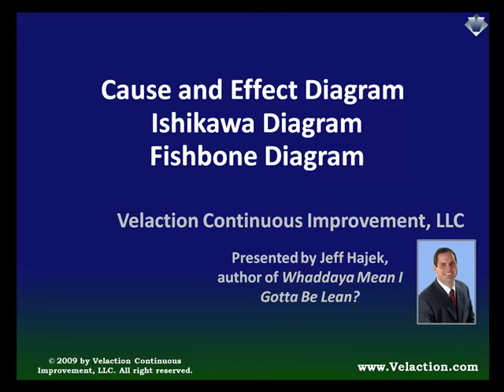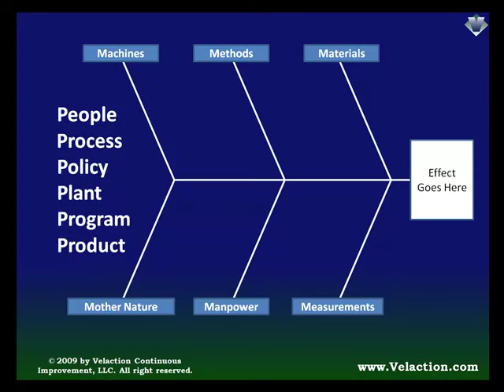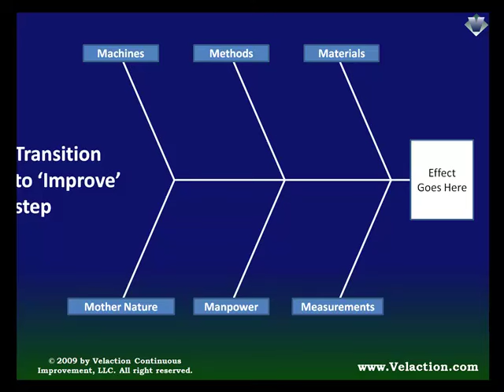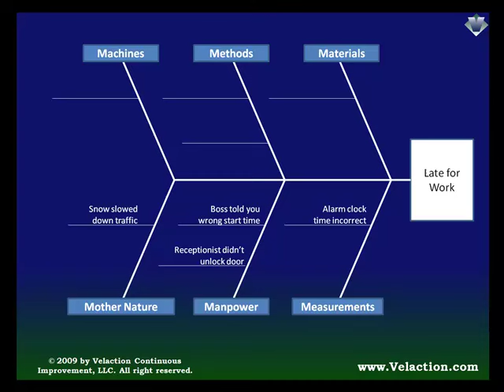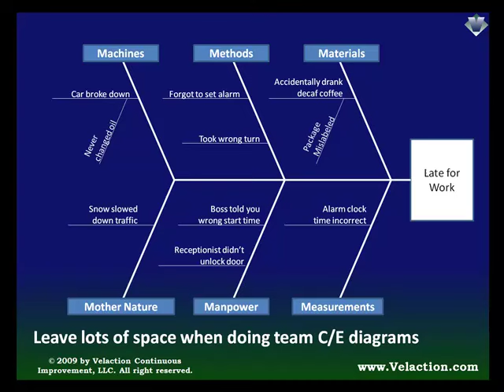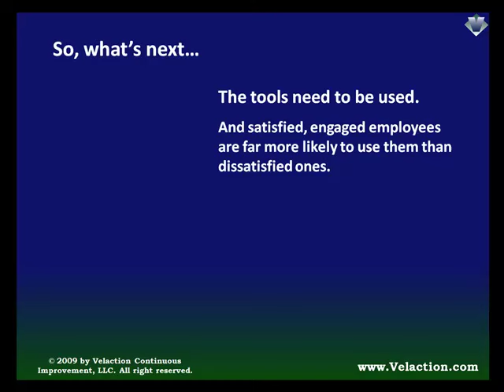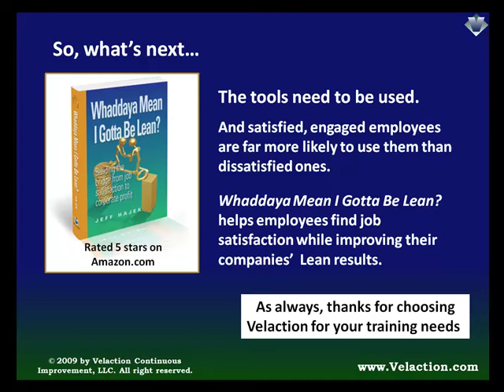Cause and Effect Diagram Training Video (aka Fishbone Diagram & Ishikawa Diagram)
The Cause and Effect Diagram, Fishbone Diagram, or Ishikawa Diagram will help you organize your problem solving efforts. Lean Video created by Jeff Hajek of Velaction Continuous Improvement.